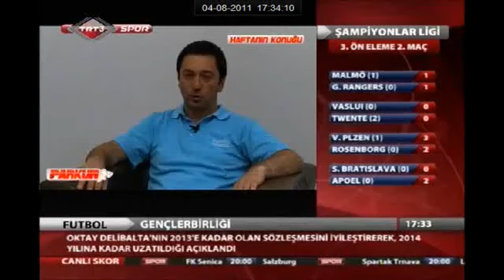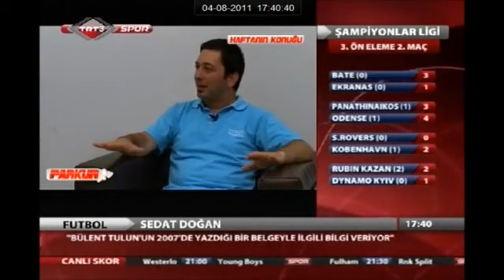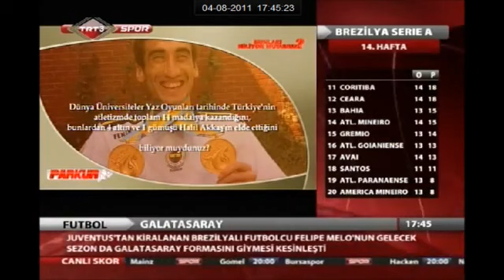‪Nihat DOKER-EYOF 2011 Değerlendirmesi TRT 3 Spor‬‏.flv